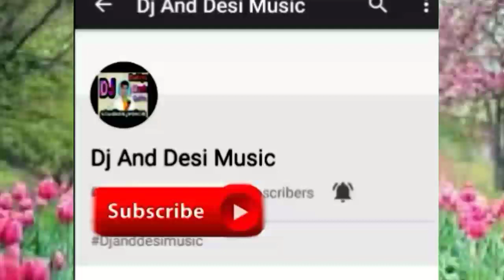Malangnath Bhajan malangnath~मलंग नाथ देशी सुपरहिट वीणा भजन,ईस भजन को सुनने से सभी कार्य सफल होते है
संत मलंगदास भजन
संत मलंगदास भजन
संत मलंगदास भजन
संत मलंगदास भजन
संत मलंगदास भजन
संत मलंगदास भजन

दोस्तो अच्छा लगा है तो आप अपने ईस Dahiya_Studio_Chohtan चैनल को सबस्कराईब लाईक और

कृपया ध्यान दें: यह चैनल किसी गलत उपयोग के लिए नहीं बनाया गया है अगर मैने आपका कोई गाना अपलोड किया है और आप उसे हटना चाहते हैं तो यहां कुछ करने से पहले हमसे सीधा संपर्क करें आपके गाने को 24 घंटे में हटा दिया जाएगा ई मेल के माध्यम से मुझसे संपर्क करे
Dahiya Dj Chohtan 🙏